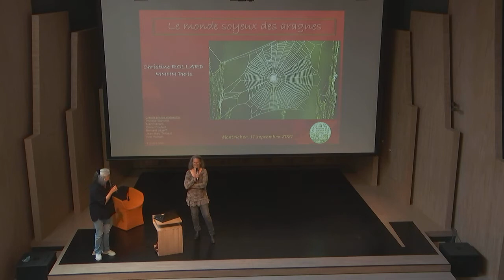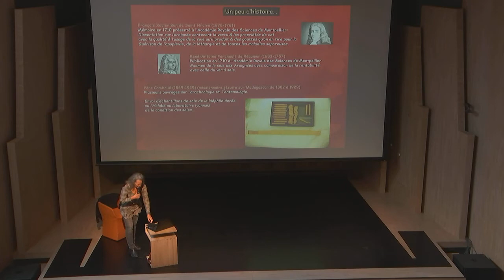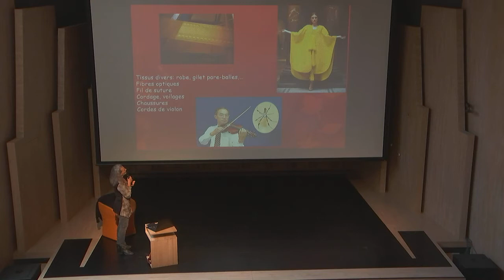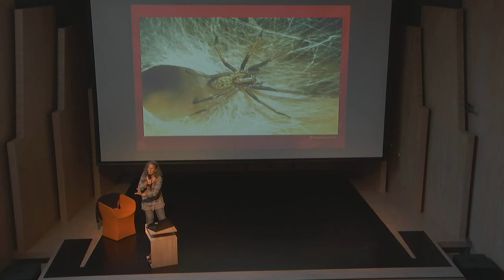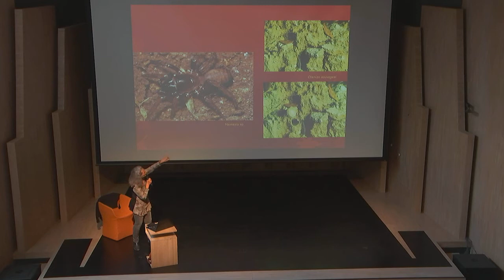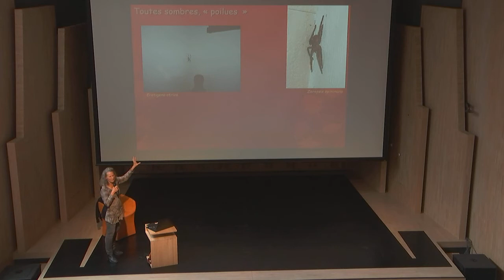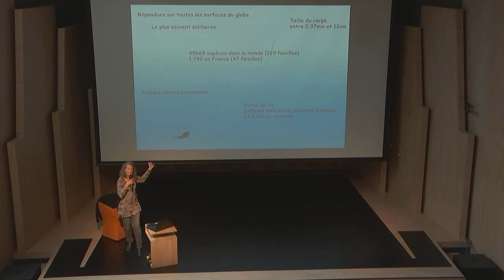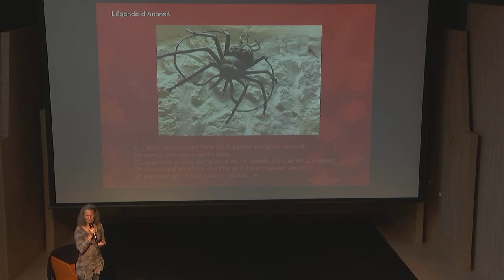Journées entre nature et littérature 2021 | Christine Rollard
«Le monde soyeux des aragnes»  avec Christine Rollard
Elles font les frais de nombre d’idées reçues concernant leur aspect, leur dangerosité potentielle, leur mode de vie… Qui sont ces animaux si méconnus, le plus souvent craints, mais en même temps admirés pour la réalisation de leurs ouvrages en soie ?
Les araignées, ou aragnes en ancien français, souffrent d’une mauvaise réputation et de généralisations hâtives sur leurs mœurs. La diversité de ces arachnides est pourtant grande et leur rôle de prédateur indispensable à l’équilibre naturel.
Alors pourquoi ne pas se laisser porter au bout de leurs fils soyeux et les découvrir avec un nouveau regard en balayant les faux clichés !
La Fondation Jan Michalski, le 11 septembre 2021